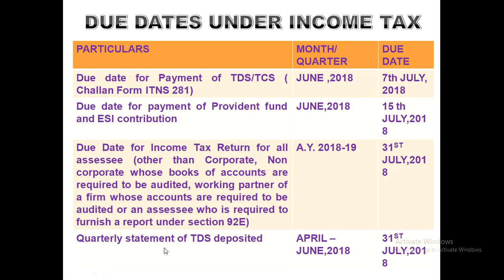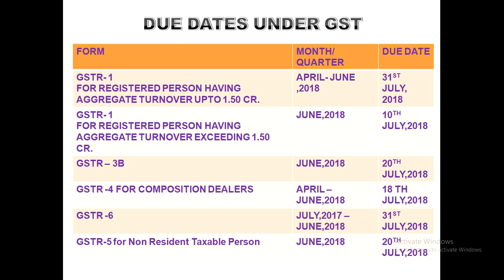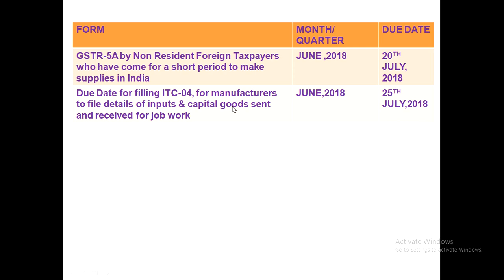IMPORTANT DUE DATES IN THE MONTH OF July, 2018 FOR THE PAYMENT UNDER GST,INCOME TAX, PF ,ESI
It is very important that every month you should properly follow the compliance and remember the due dates for GST and Income Tax and every month we share Compliance calender to aware you.

3.